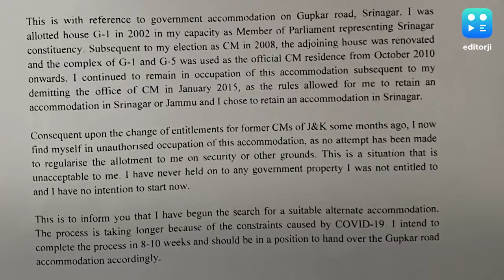Omar Abdullah to voluntarily vacate govt house in Srinagar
Former J&K Chief Minister Omar Abdullah will be voluntarily vacating government accommodation in Srinagar by the end of October. Tweeting his letter to the J&K administration written in July, Abdullah wrote that he is choosing to vacate the house of his own accord contrary to reports that he has given a notice to do so.